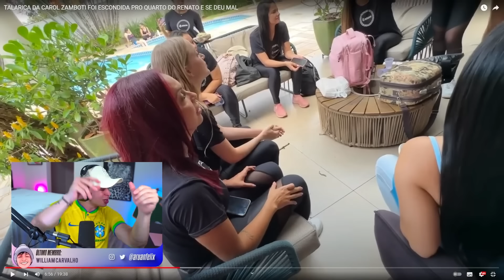ARUAN REAGE: TALARICA DA CAROL ZAMBOTI FOI ESCONDIDA PRO QUARTO DO RENATO E SE DEU MAL